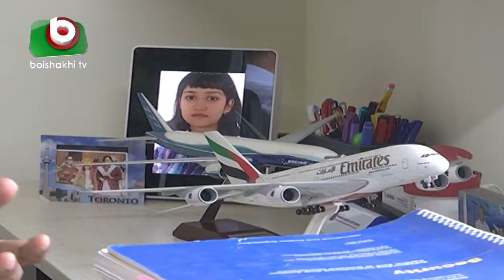শাহজালাল বিমানবন্দরের নিরাপত্তা ব্যবস্থা নিয়ে প্রশ্ন বিশেষজ্ঞদের | Biman | Current News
শাহজালাল বিমানবন্দরের নিরাপত্তা ব্যবস্থা নিয়ে প্রশ্ন বিশেষজ্ঞদের | Biman | Current News | Rita | 27Feb19